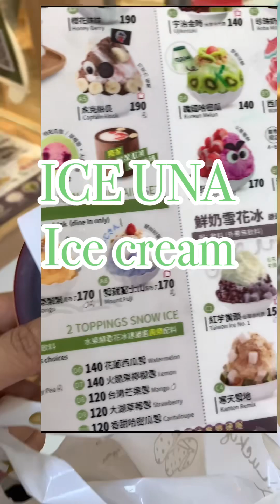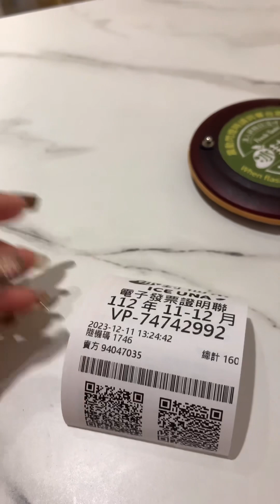Zhongli Taiwan Day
Winter na sa Taiwan. Relaxing mode on